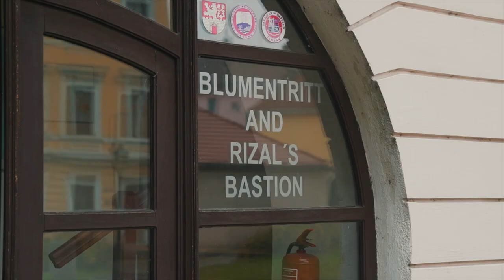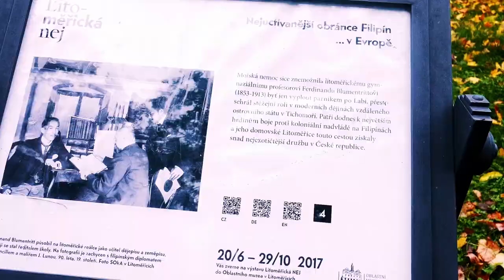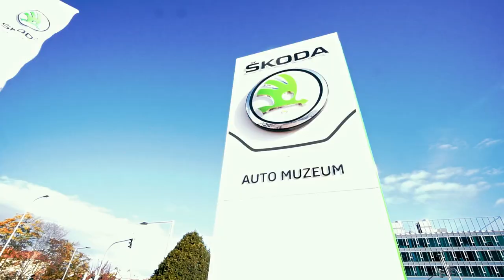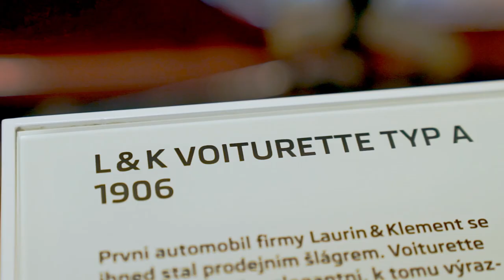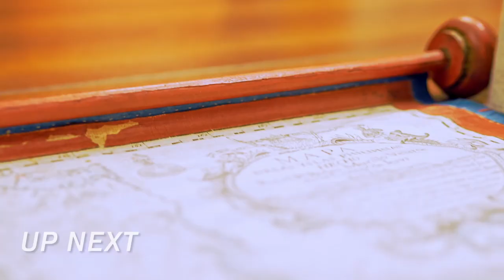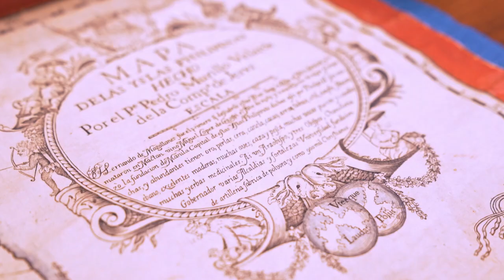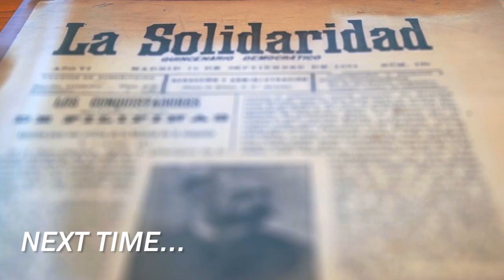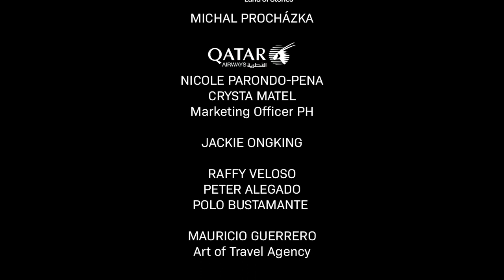Czech Republic Ep4: Olomouc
Jessica and Pepe stop at the home of Škoda cars en route to the beautiful city of Olomouc, where a library holds one of the oldest maps of the Philippines.

Our earnings from this video will be donated to the Philippines' healthcare frontliners during the COVID crisis.